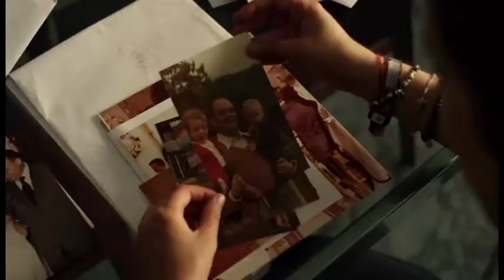Generale - Lorenzo Rossi Espagnet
"Generale" è l'indagine privata di una ragazza, che alla soglia dei trent'anni, cerca di capire chi fosse stato veramente suo nonno, eroe nazionale e innovatore nelle tecniche d'investigazione sul terrorismo e sul crimine organizzato con l'uso dei pentiti e degli infiltrati. Lo fa soprattutto attraverso il ricordo di suo padre e delle sue zie, dei familiari più stretti e di tutte quelle persone che hanno collaborato con suo nonno mettendo a rischio la loro vita.
Un ritratto intimo del Generale Carlo Alberto dalla Chiesa, tratteggiato da Dora, la nipote che non ha mai conosciuto e che porta il nome della prima moglie mai dimenticata. È come una mano tesa a cavallo di tre generazioni per ricordare e celebrare non solo un uomo, ma tutta una famiglia che ha vissuto sulla propria pelle gli anni più oscuri e sanguinari della storia d'Italia.